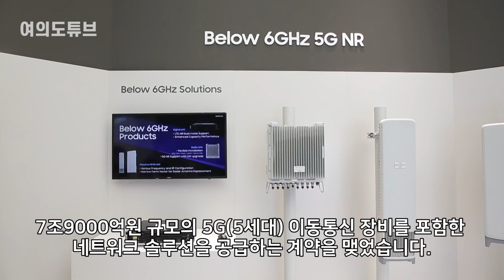[여의도튜브] "백악관 출입 이렇게 쉬웠나" ‘이재용 보따리’ 美 들썩 /머니투데이방송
14일 캐나다 토론토 삼성전자 AI(인공지능)연구소 방문, 16일 미국 매사추세츠주 모더나 설립자 면담, 17일 미국 뉴저지주 버라이즌 CEO(최고경영자) 면담, 18일 미국 워싱턴D.C 연방의회 의원 회동, 19일 백악관 반도체 공급망 해법 논의, 20일 미국 시애틀 마이크로소프트·아마존 CEO 면담.

5년만에 북미 출장에 나선 이재용 삼성전자 부회장이 미국 백악관과 경제계를 종횡무진한 ‘수퍼위크’ 일정표입니다. 특히 외국 기업 대표가 개별적으로 백악관 핵심 참모들과 면담을 진행하는 경우는 극히 이례적인데요. 미국 정가(政街)에서도 "삼성과 이 부회장이라 가능했던 회동"이라는 얘기가 나옵니다.

아나운서: 선소연
영상콘텐츠: 길인호
기사콘텐츠: 백승기
기획: 강인형
총괄: 정미경
제작: MTN 머니투데이방송

- MTN 투데이